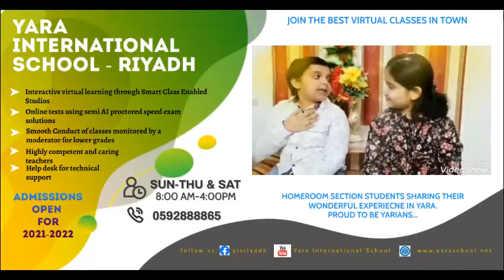Our little Yarians sharing their wonderful experiences about YIS E-Learning 😊🌟👩‍💻👨‍💻yis